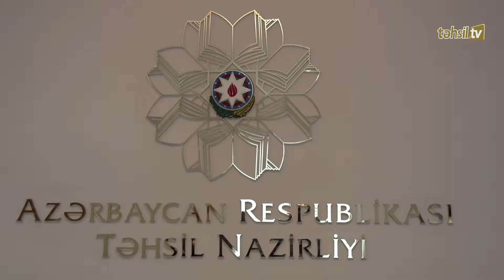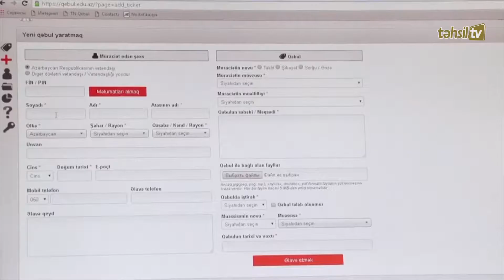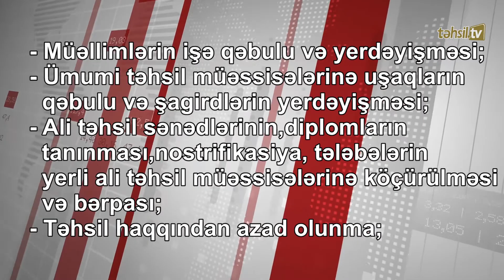Təhsil TV : "Təhsildə..." - Vətəndaş müraciətlərinə baxılması